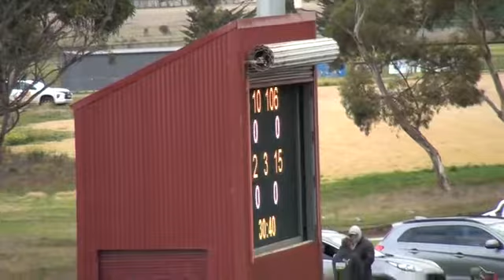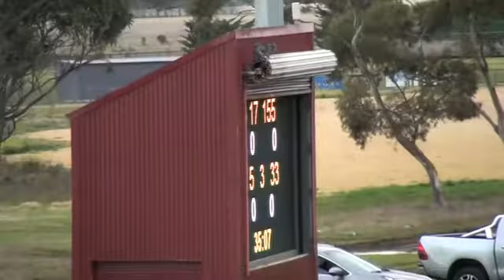Melton vs Lake Wendouree